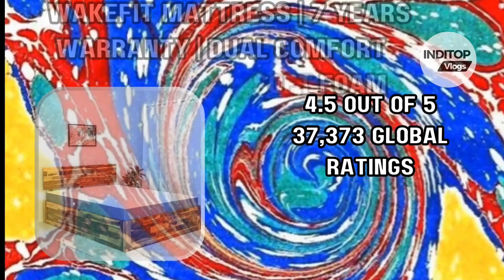12 Best 6 Inch Double Bed Orthopedic Mattress in India Under 10000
Check 12 Best 6 Inch doublebeds OrthopedicMattress in India Under 10000

Sleep Company Smart Mattress 72x72x6

 Wakefit Orthopaedic Memory Mattress 6inch

 30 Inch Gas Cooktop with 6 Metal Knob, Dalxo 5 Italy Defendi Burner Gas

 Wakefit Orthopaedic Memory Foam Mattress

 Sleep Company Smart Mattress 78x60x6

 Wake Up Memory Double Mattress 72x48x6 inch

 Wakefit Dual Comfort Mattress 6inch

 Epic Homes Nostalgia Orthopedic Mattress

 Duroflex Livein Microbial Fabric Mattress

 Sleepyhead Layered Medium Mattress 72x48x6

 SleepyCat Memory Mattress 72x48x6 inches

 Neorest Orthopaedic Mattress NOMF 29 72x48x6

Related Search

Best 6 Inches Double Bed Mattress
6 inch mattress for double bed
double bed mattress 6x6 2024 in India
amazon mattress for double bed
double bed mattress price 2024
6 x 6 mattress price online
6x6 mattress value for money in india

Thanks
ADMIN INDITOP